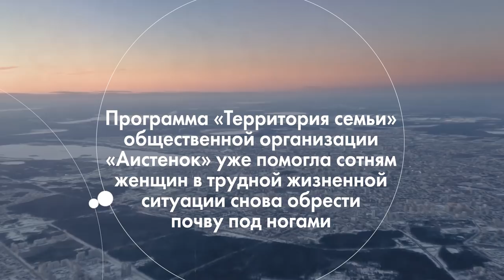Территория семьи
Что делать женщине, если она оказалась на улице с ребенком на руках? Например, сбежала от мужа, который ее бил? Часто ей просто некуда пойти и не у кого попросить помощи.

Чтобы спасти ребенка, по ошибке мама может решить, что в детском доме ему будет чуть лучше, чем с ней на улице. Такой ошибки допустить нельзя. Центр «Аистенок» приходит на помощь матерям в тяжелых жизненных ситуациях. Благодаря их программе «Территория семьи» женщины находят дом, работу, решают юридические и психологические проблемы, а дети остаются с родной мамой.

Чтобы «Аистенок» мог и дальше заниматься своей важнейшей работой, нужна ваша помощь. Пожалуйста, поддержите проект небольшим ежемесячным пожертвованием.